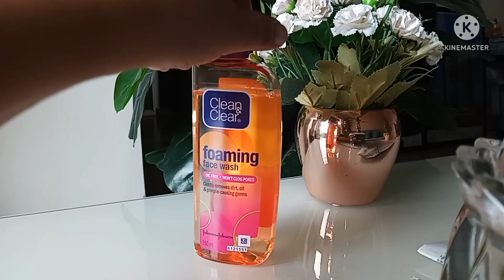CLEAN & CLEAR FOAMING FACE WASH/HINDI REVIEW/FOR ALL SKIN TYPES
UNISEX FACE WASH
FACE WASH WITH MOISTURISER
Clean & Clear Foaming Face Wash For Oily Skin
Clean & Clear Foaming face wash is specially designed to cleanse thoroughly and remove excess oil
Removes Oil & Dirt without causing Dryness
Helps Prevent Pimples & Blackheads
Suitable for Normal to Oily skin
Follow with Clean & Clear Oil free moisturiser for best results
Facewash for Men and Women
Directions: Apply a small amount on wet palm and work into rich lather, gently massage onto face, avoiding the eye area and rinse off thoroughly. Use twice daily for skin that's beautiful, clean and clear!
Clean & Clear Foaming Face Wash

Clean & Clear Foaming Face Wash helps prevent oily skin and pimples. Its rich foam gently cleanses to remove dirt without drying your skin. It is specially designed unique formulation cleanses skin thoroughly preventing common skin problems. Gentle enough to use every day, it leaves your skin feeling clean and beautifully clear.

Here’s Why You would Love it:

Every time you feel your skin getting oily, you become conscious about it. And when that oiliness keeps coming back, you end up feeling even worse. The dirt and pollution aggravates the situation wherein pores get clogged and the outbreak of the dreaded pimple becomes imminent.

Clean & Clear Foaming Face Wash with its unique and well researched formulation helps you look oil & pimple free and be always ready!